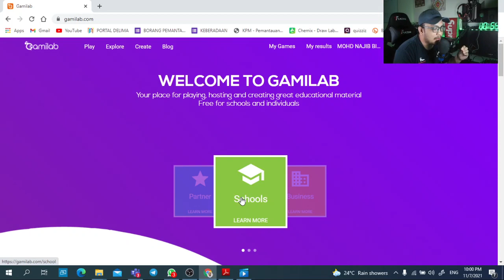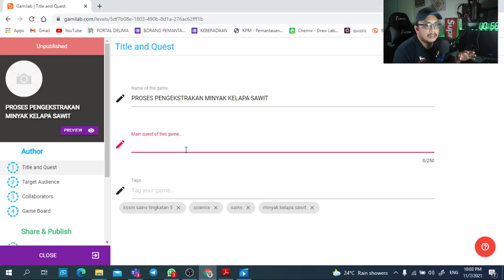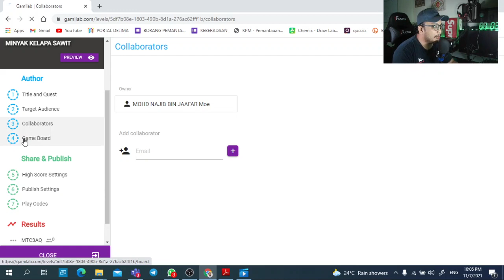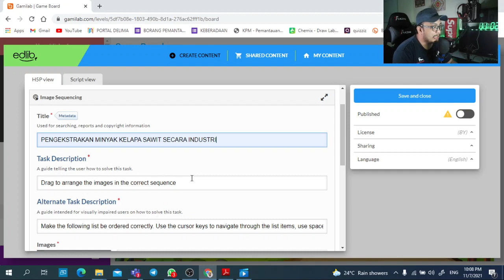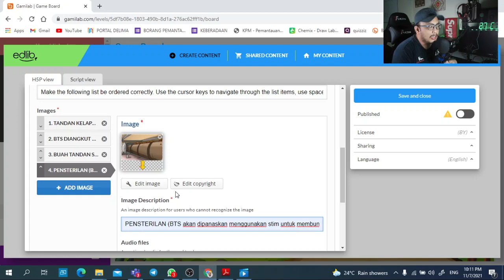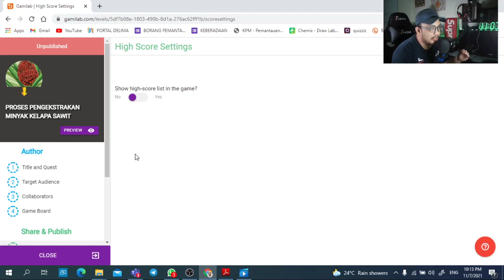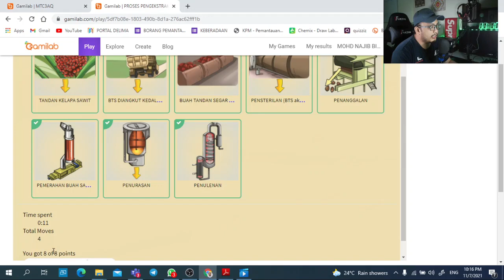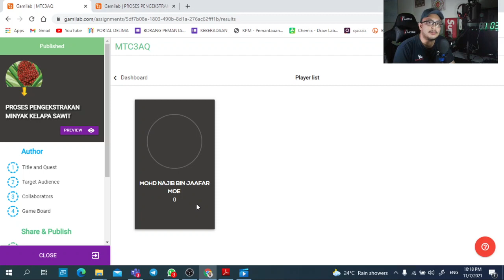TUTORIAL APLIKASI GAMILAB UNTUK MEMBUAT GAMIFIKASI PDP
BAGAIMANA MEMBUAT PDPR LEBIH MENYERONOKKAN MENGGUNAKAN GAMIFIKASI DENGAN APLIKASI

JOM SAKSIKAN BAGAIMANA CREATE GAME DAN IMAGESEQUENCING DALAM PERMAINAN